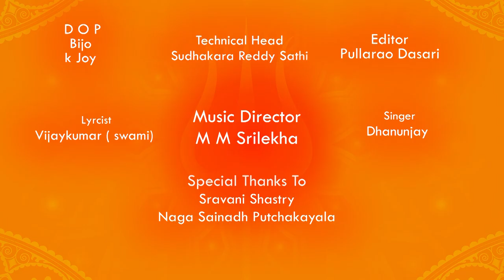MAHA SIVARATRI ! A song about the chariot glory of three Mukthi Kshetra's.. Om Namah Shivaya-TAMIL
Music Director : M M Srilekha
Lyricist :              Tirunavakkarasu
Singer :                Dhanunjay

Your help can be sent to :
Tiruvannamalai branch

IFSC code:SBIN0010665
SBI current account
Tiruvannamalai branch
Tamilnadu 606601

2. This project aims at preserving the details of the Shaiva Kshetram and Nayanmars for transfer of knowledge without loss from generation to generation and interpreted and disseminated to the figure generations, it is utmost important to take up this project in the fast changing social &economically conditions of the country.
Pranamams